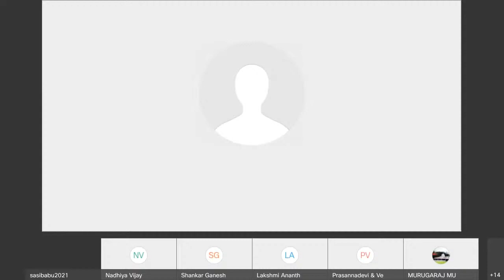விளைவறிந்த விழிப்புநிலை - பேராசிரியர் கருப்பையா